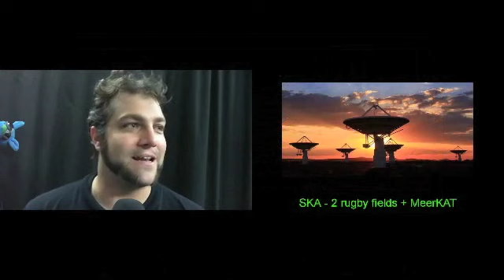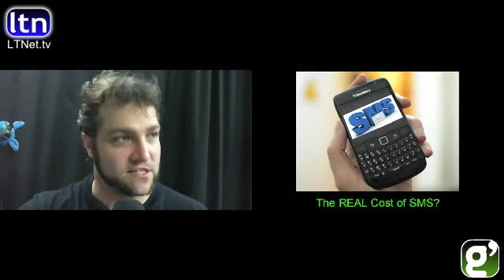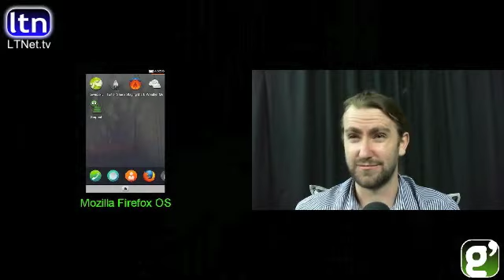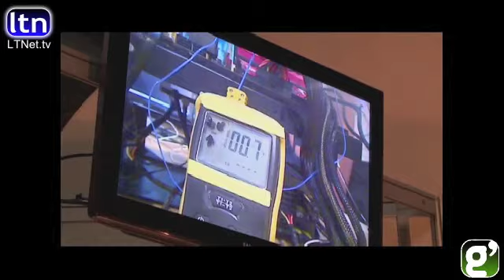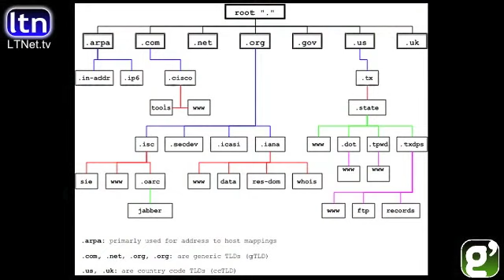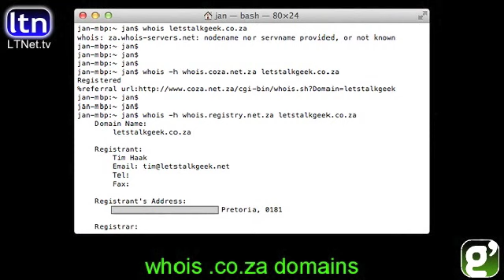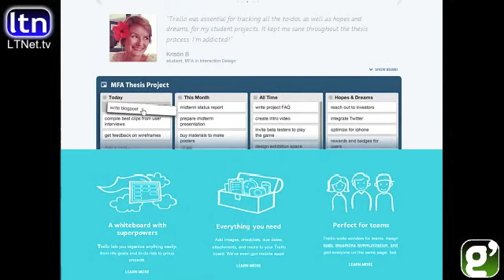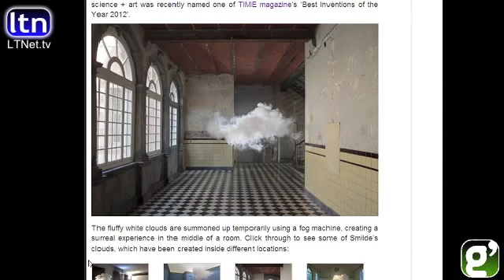Newly formatted and partitioned! Get your .ZA domain met EISH, ja! :LTG Episode 115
=Quick Geek=

*Broadband in SA let down by private sector: DoC advisor

*SMS pricing: MTN, Vodacom hit back at Cell C

*Pirate Party MEP Helps Draft New Credit Card Company Controls

*A special thank you via Youtube: "Thank you for covering GIMP Magazine. Issue #2 is due out on December 5th, and GIMP Magazine will also be featured on a popular television show.

=Lets Talk Geek=

==Geek Talk==

*The domain name system; What does the ZACR mean for geeks (and SA geeks in particular)?

==How To==

*Get a proper whois result on .co.za domains

*What is the difference between SQL and NOSQL dbs and is no sql really better?

=What Geekery is this?=

=Kicker=